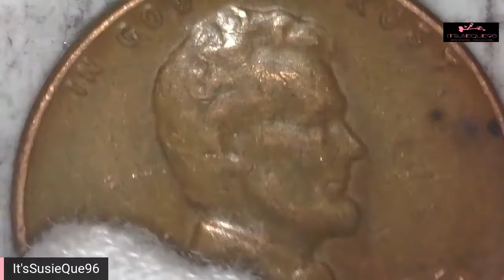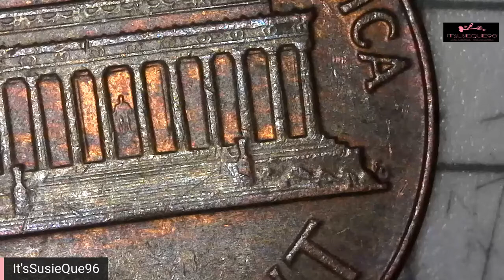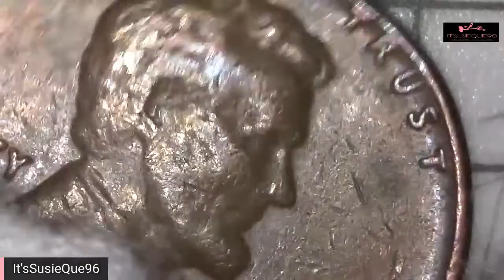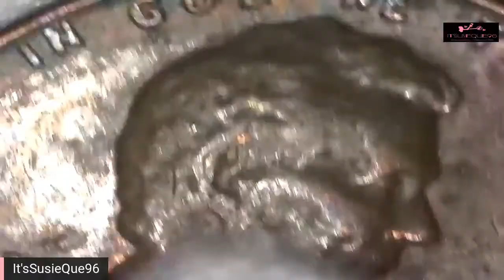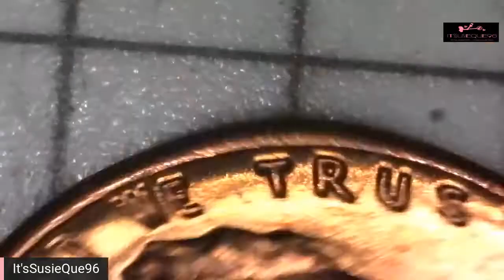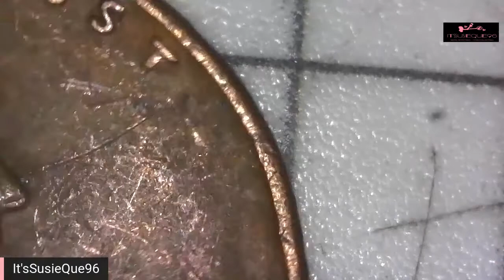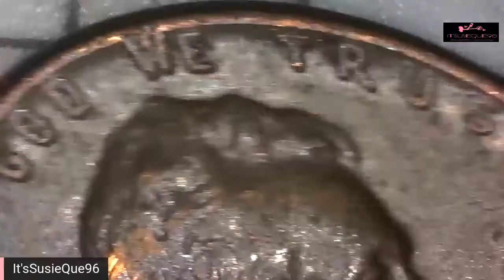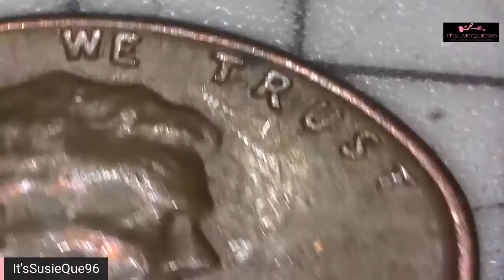Looking at 60s Pennies Before Setting Them Free In the Wild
Update on the channel/personal situation while checking some 1960's pennies for DDO's